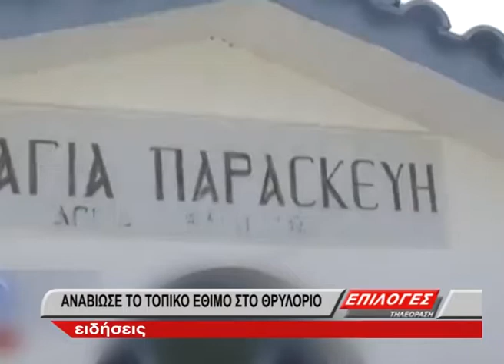ΤΑΦΙΚΟ ΕΘΙΜΟ ΣΤΟ ΘΡΥΛΟΡΙΟ